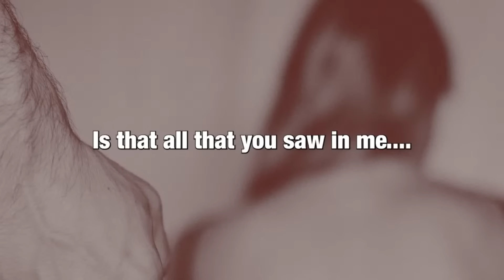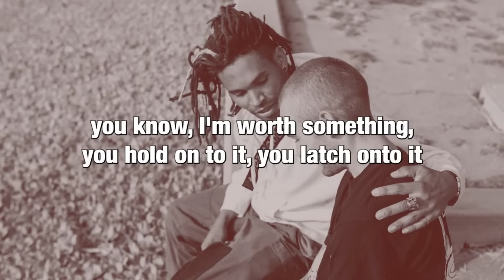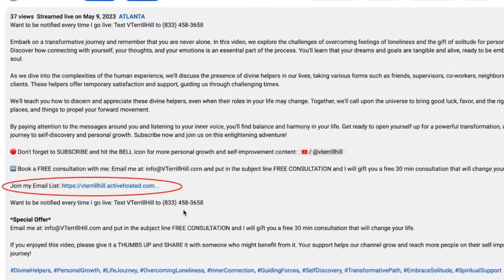Why Now? An Open Letter to Larry Reid Live - LIVE Q&A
"Why Now? An Open Letter to Larry Reid Live," delves into the deeply personal journey that began with a simple, yet profound question posed by the producer during the first episode of what has become an 8-part series.

This moment of vulnerability revealed that the series' purpose extended beyond calling out the misdeeds of others; it was also a call for self-exposure and introspection. Beyond uncovering the darkness in others it is equally about confronting the darkness within. My exploration uncovered a shared identity and a mutual entanglement in a web of darkness that I initially left, only to realize it had never left me.

In addition to an open letter to Larry Reid Live tonight, I share not just another story, but my own, unveiling a deeper layer of darkness in a bid for true freedom and closure for ALL.

If you have any questions for me, leave them in the comments for the LIVE show.

Do you want to:
* Sow into SafeSpace?
* Join my Private Community?
* Join my email community?
* Click the link below for all things SafeSpace with V. Terrill Hill

Click this link for all the information connected to SafeSpace with V. Terrill Hill Linktree -